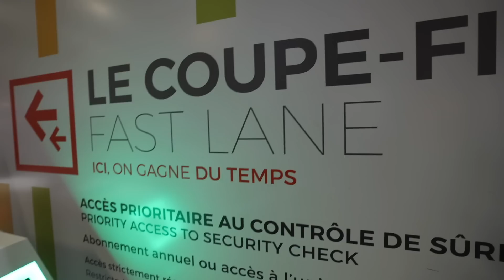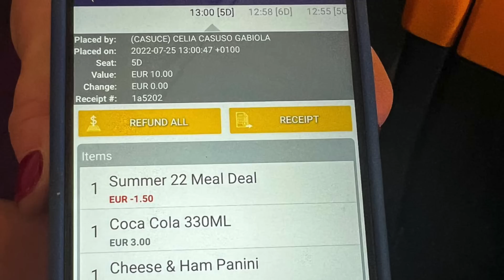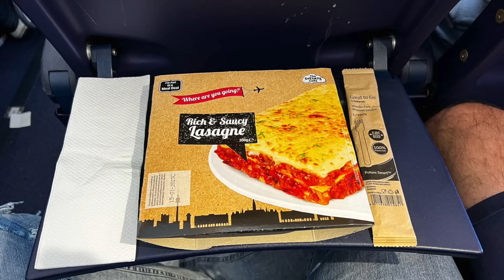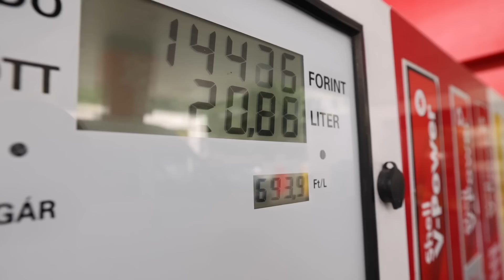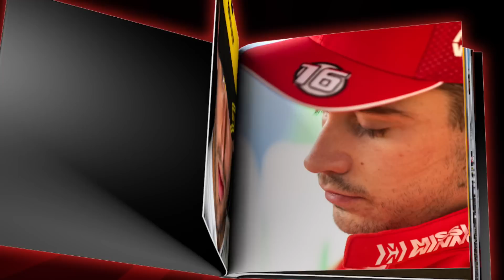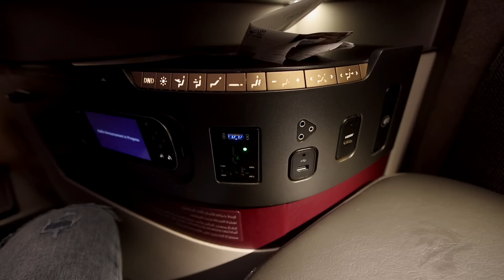Ryanair Economy Vs Qatar Business Class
I flew both ends of the spectrum when it comes to air travel recently. Budget carrier Ryanair from Marseille to Budapest following the 2022 French F1 GP and premium carrier Qatar Airways from Budapest to Doha and on to Perth after the exciting 2022 Hungarian GP. There were many differences as you can imagine so feast your eyes on this latest offering, Ryanair Economy Vs Qatar Business Class in the Q suite, and I will look forward to your comments.